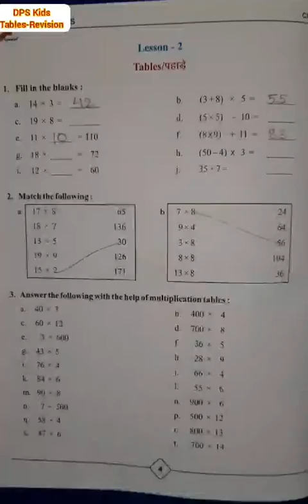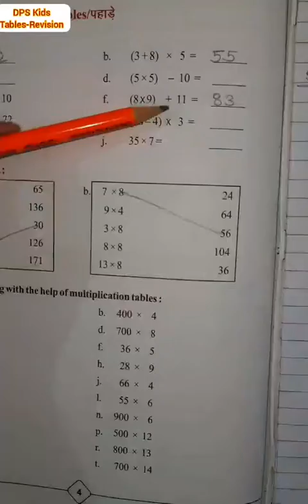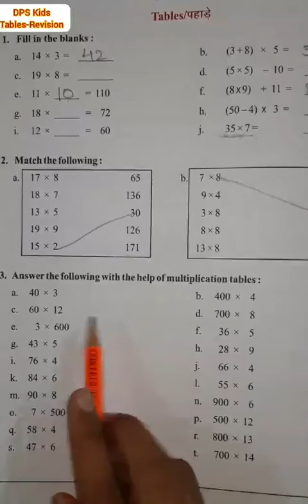Maths Tables-Revision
Mathematics
Class 3
Lesson-2
Tables/पहाड़े